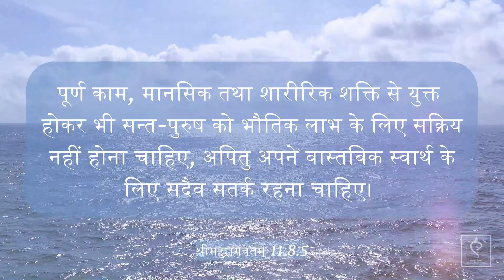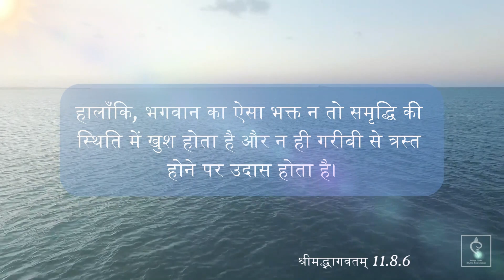सागर से उपदेश